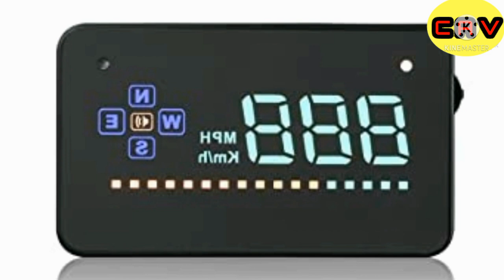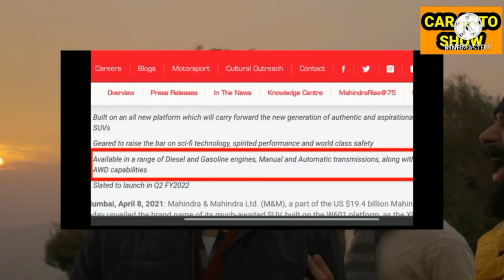Bolero Chasing, Mahindra XUV 700 के नए Spy Pictures जिसको बनाते हे , भारत की सबसे बेहतर 700